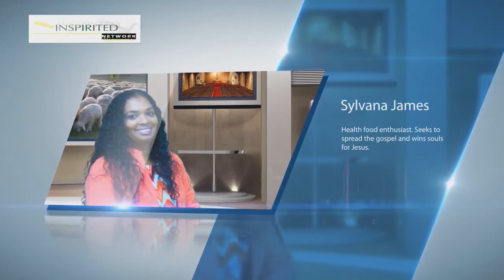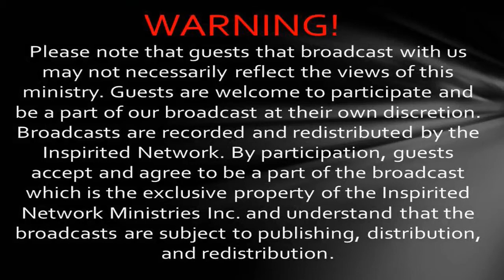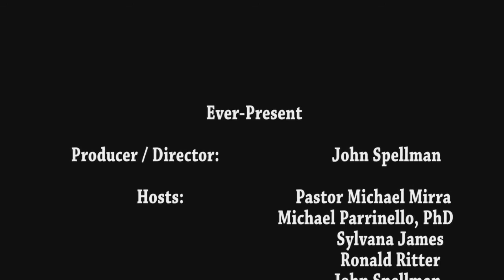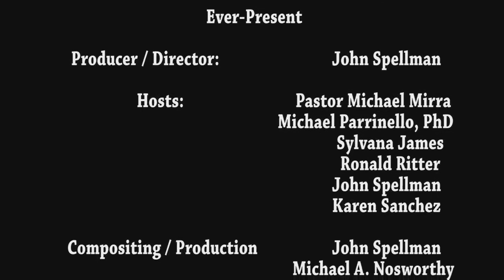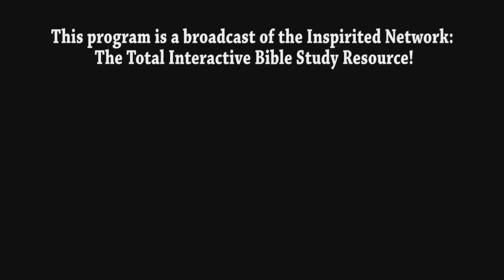Ever Present: Can I Hide From God? (Part 3)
How does God deal with Jonah after trying to hide? What might this mean for how God deals with us? What was the belly of the fish designed to teach Jonah? What can we learn from God even while at the lowest points of our lives? What does Jonah's name mean and what lessons can we learn from it about how God transforms our lives today? How could our darkest moments in life be used by God to bring us into the light of understanding?